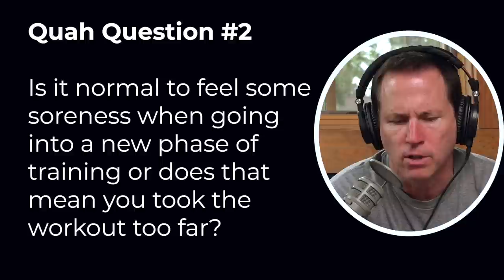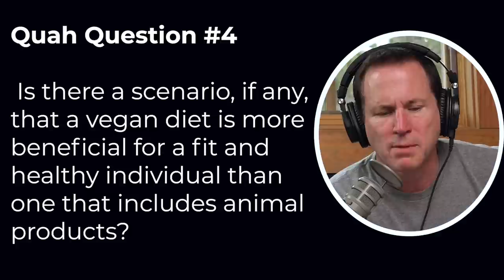#1306: Top Belly Fat Blasting Exercises, Ideal Protein Intake for Muscle Growth & Fat Loss & More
* A sex game went wrong. (4:55)
* Justin’s wife has a new nickname. (9:30)
* Trump vs Social Media. (10:57)
* The Great Reopening: UFC Gym’s new membership fees, how some gyms are staying afloat, the latest on the restaurant industry & MORE. (13:10)
* Some good news surrounding the Coronavirus. (21:03)
* The health benefits of creatine. (23:15)
* Red light therapy and its effects on healing injuries. (27:03)
* Peace, Love, Unity, Now. (28:44)
* Quah question #1 – What are your top 3 exercises for blasting belly fat? (31:54)
* Quah question #2 - Is it normal to feel some soreness when going into a new phase of training or does that mean you took the workout too far? (35:30)
* Quah question #3 – How much protein do you guys recommend? How much do you each consume? (40:28)
* Quah question #4 – Is there a scenario, if any, that a vegan diet is more beneficial for a fit and healthy individual than one that includes animal products? (45:26)

Australian man acquitted after 2 allegedly enter wrong home with machetes for 'sexual fantasy,' scare stranger
fantasy-wrong-address-tie-up-stranger

Coronavirus 'does not spread easily' by touching surfaces or objects, CDC says. But it still 'may be possible.'

830 nm light-emitting diode (led) phototherapy significantly reduced return-to-play in injured university athletes: a pilot study